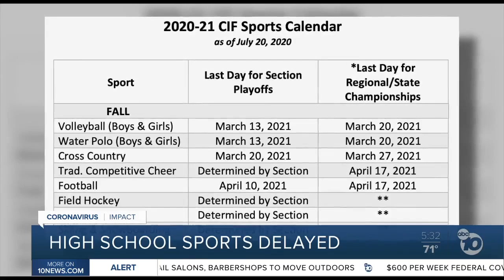CIF: High school sports will be delayed, not canceled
Fall sports will start in December or January, according to CIF.